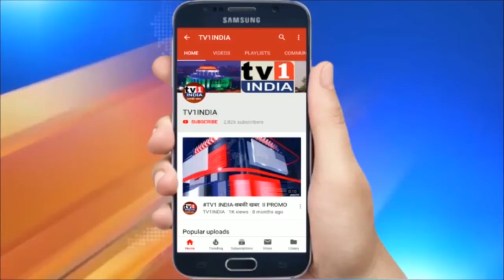Farmer Bill 2021 : किसान कानून-कितनी हकीकत, कितना फसाना | Watch Exclusive Analysis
FarmerBill2021 : किसानकानून-कितनी हकीकत, कितना फसाना | Watch Exclusive Analysis